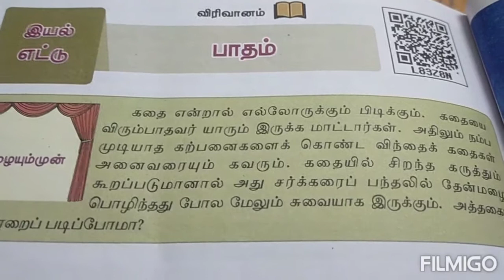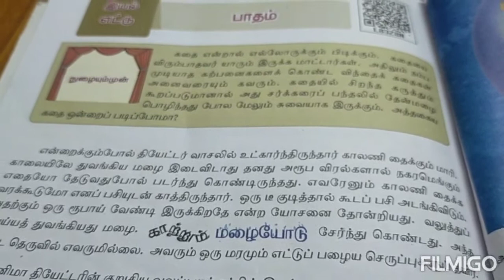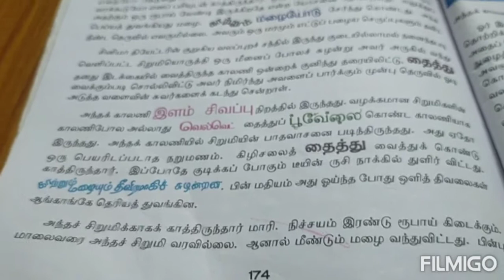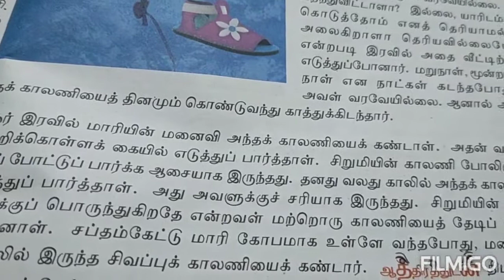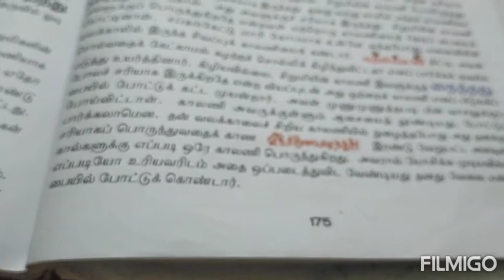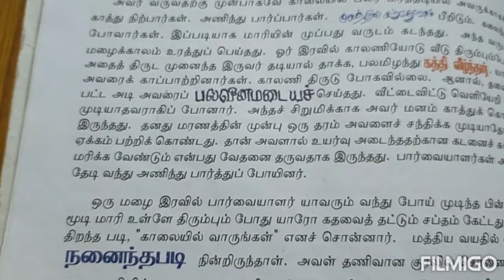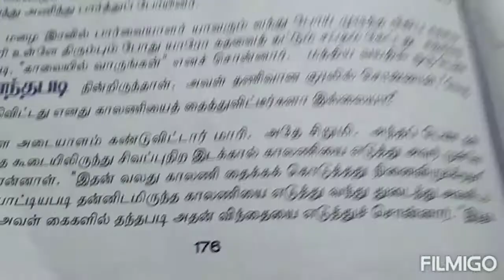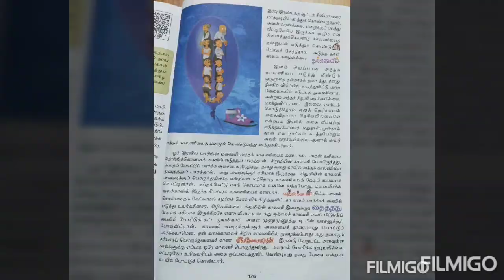ஆறாம் வகுப்பு இயல் 8 விரிவானம் பாதம் பாட நூல் மதிப்பீடு அனைத்தும்